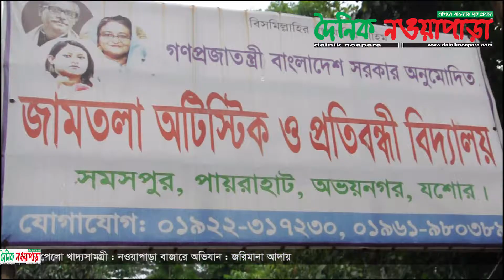অভয়নগরে ৩০০ পরিবার পেলো খাদ্যসামগ্রী : নওয়াপাড়া বাজারে অভিযান : জরিমানা আদায়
স্টাফ রিপোর্টার
অভয়নগর উপজেলায় ব্যক্তি উদ্যোগে ১৫৫ প্রতিবন্ধি সহ ৩০০ পরিবারকে দেয়া হয়েছে খাদ্যসামগ্রী। সোমবার সকাল থেকে দুপুর পর্যন্ত বিভিন্ন স্থানে গিয়ে এ খাদ্যসামগ্রী বিতরণ করেন উপজেলা প্রশাসন, সেনাবাহিনী, অভয়নগর থানা পুলিশ ও সাংবাদিকবৃন্দ।

এ ব্যাপারে উপজেলা সহাকারী কমিশনার (ভূমি) কেএম রফিকুল ইসলাম জানান, বিশ্ববিদ্যালয়ের বন্ধু হুমায়ুন কবির ও আমি করোনা পরিস্থিতির কারণে অভয়নগরের প্রতিবন্ধি, ভাসমান, বস্তিবাসি ও কর্মহীন মানুষের মাঝে খাদ্যসামগ্রী বিতরণে জন্য একমত হই। আমাদের সাথে যুক্ত হয় বুয়েট, কুয়েট, ঢাকা বিশ্ববিদ্যালয় সহ সিনিয়র ও জুনিয়র বন্ধুরা। এ বিষয়ে উপজেলা নির্বাহী অফিসার মো. নাজমুল হুসেইন খাঁনের সাথে পরামর্শ করে ৫০০ পরিবারকে খাদ্যসামগ্রী বিতরণের সিদ্ধান্ত নেয়া হয়।

যার ধারাবহিকতায় প্রথম ধাপে উপজেলার কয়েকটি প্রতিবন্ধি স্কুলের ১৫৫ জনকে শিক্ষার্থীকে এবং ১৪৫ জন কর্মহীন মানুষের হাতে খাদ্যসামগ্রী তুলে দেয়া হয়।

বিতরণের সময় উপস্থিত ছিলেন, উপজেলা নির্বাহী অফিসার মো. নাজমুল হুসেইন খাঁন, সহকারী কমিশনার (ভূমি) কেএম রফিকুল ইসলাম, প্রকৌশলী হুমায়ুন কবির, সেনাবাহিনীর কর্মকর্তা লেঃ জান্নাতুল ফেরদৌস হিয়া, নওয়াপাড়া প্রেসক্লাবের সিনিয়র সহ-সভাপতি নজরুল ইসলাম মল্লিক, যুগ্ম সম্পাদক ও দৈনিক নওয়াপাড়ার মফস্বল সম্পাদক মাসুদ তাজ, অভয়নগর থানা পুলিশ সহ সাংবাদিকবৃন্দ।

এরআগে সকালে নওয়াপাড়া বাজারে ভ্রাম্যমাণ আদালত অভিযান চালায়। এসময় সরকারি নির্দেশ অমান্যে করে দোকান খোলা রাখার দায়ে গ্রীন জেনারেল স্টোর, নিউ খান হার্ডওয়ার ও আরকে মোবাইল সেন্টারকে ৫ হাজার টাকা হারে মোট ১৫ হাজার টাকা জরিমানা করে ভ্রাম্যমাণ আদালত ।